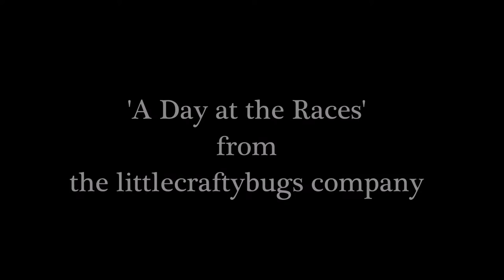A Day at the Races - Ascot Craft Concept Video | the littlecraftybugs company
The monochrome race day scene from 'My Fair Lady' is one of the most memorable scenes from the film. Recreate the look with these black and white Ascot themed crafts. Get ready for A Day at the Races with our beautiful mask idea, quirky fascinator to make and a monochrome wreath to adorn your front door.